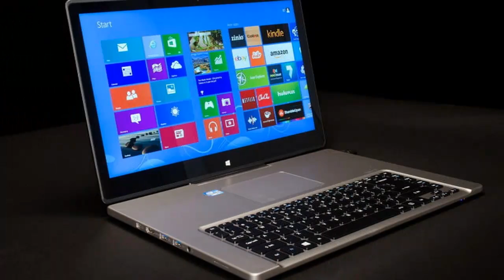The Best of Acer Aspire R7 Review